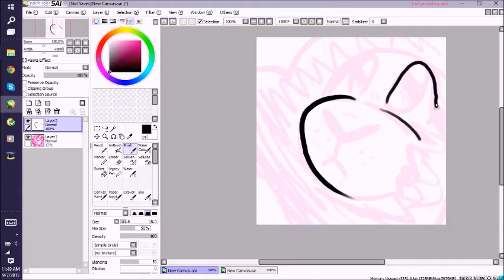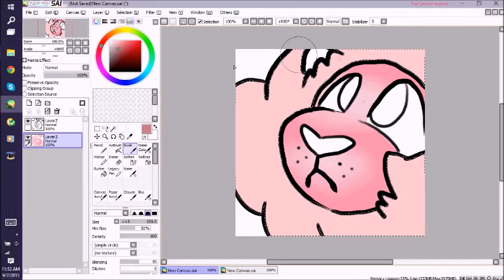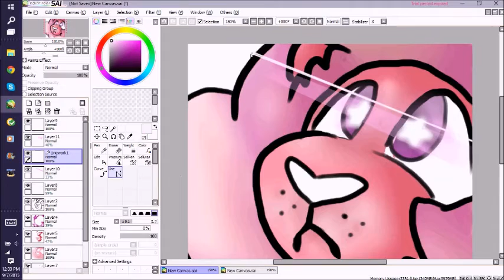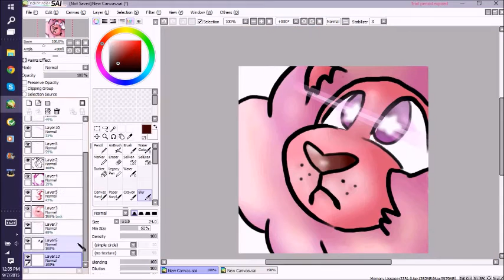.: Lion :. Speed Paint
Lion from Steven Universe ^v^